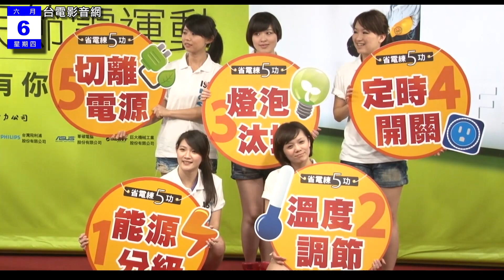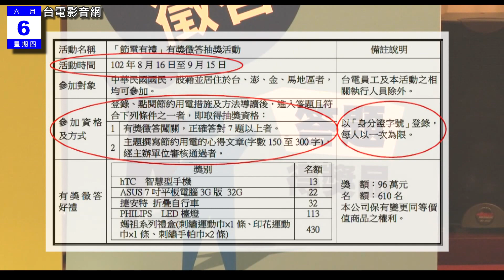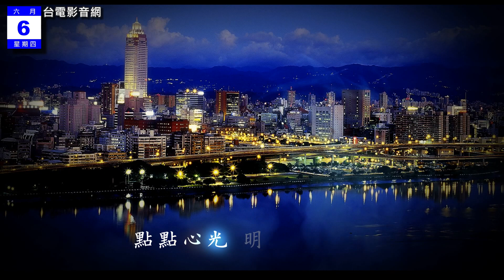台電影音網102.06.06節目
總獎金400萬！台電大手筆推節電做環保